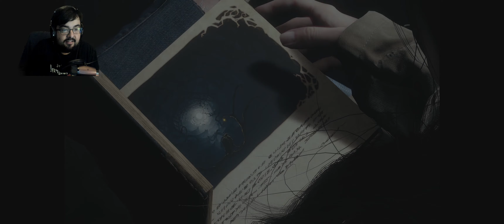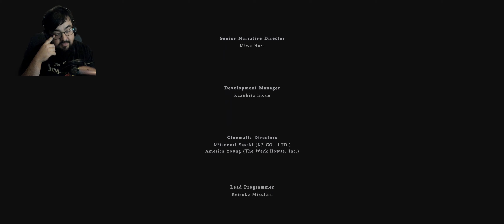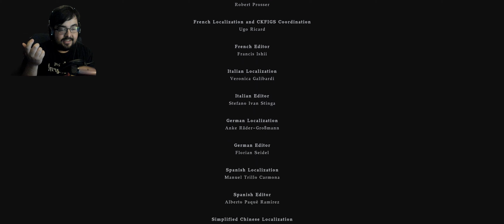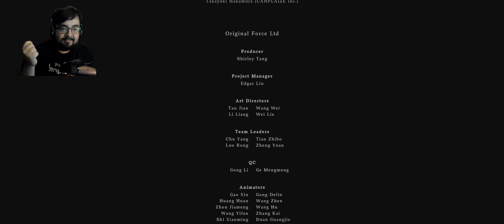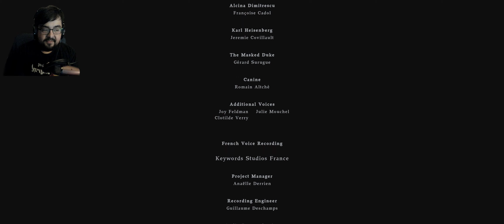Resident Evil Village - Shadows of Rose (5)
It's time to get back into Resident Evil Village with the Shadows of Rose DLC!